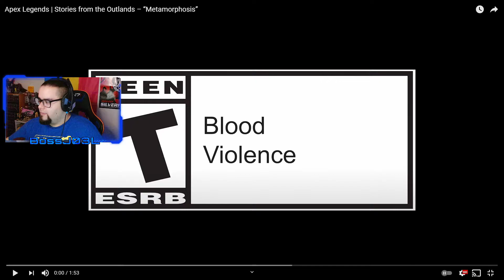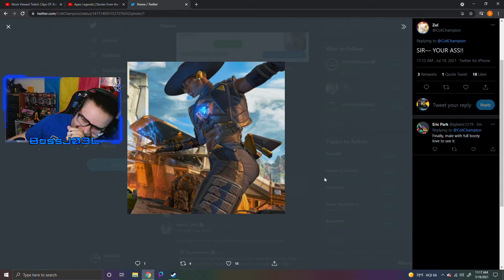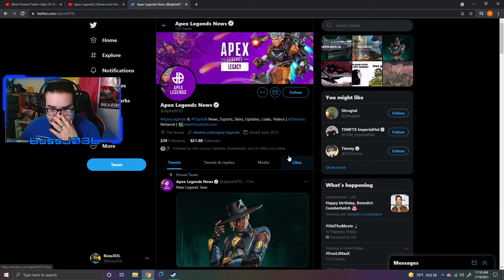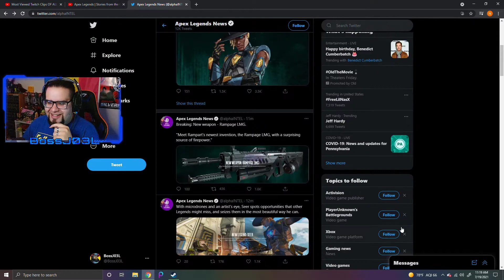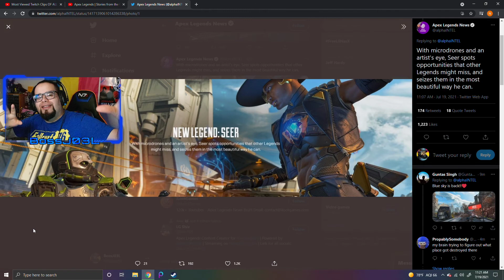"Metamorphosis" Story From The Outlands! (Boss Reactions)